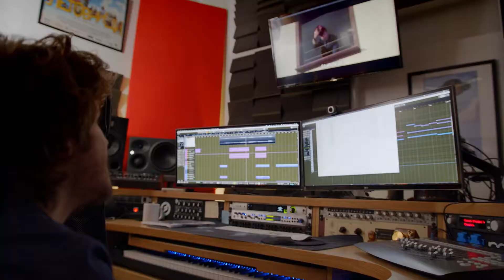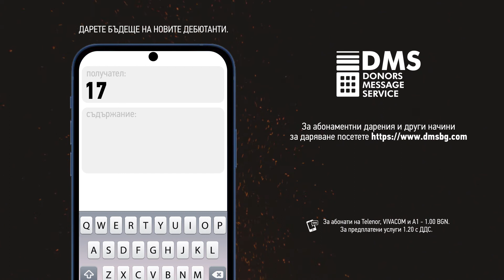FIRST CLAPPER - the new generation of young creators.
🎬Let us award the next debuts of "First Clapper" Foundation the opportunity to experience their first big production and to be able to travel the world with it!

ALL donated funds and resources from the screenings of ‘Shibil’ will be invested in the next debut project.

Fund the future of our cause:

Young creators should make their debuts young!

First Clapper’s projects are fully ancillary to the principle "learning by doing", where the imagination meets gravity.
Young creatives manage industry professionals, who in return protect and assist in accomplishing their ideas during the whole process of the project’s realization.
In a real working environment, knowledge and skills can be attained, professionally adequate reflexes can be cultivated, so that the final product has both creative and commercial value

We are interested in the process of filmmaking; the film evolves on its own.
Today the first step is a fact. The feature film ‘Shibil’ received the world’s recognition – 136 awards in 19 categories, 49 countries and on 6 continents.